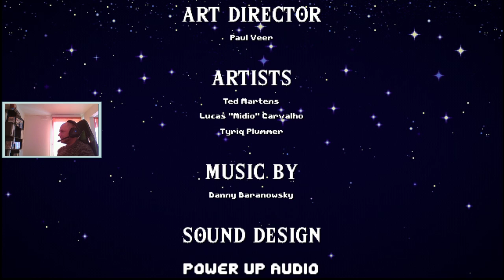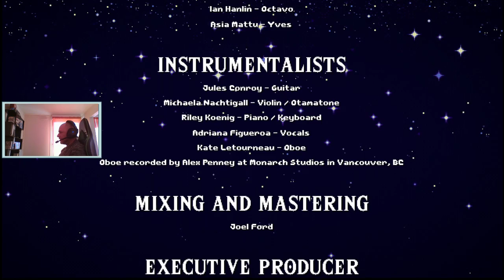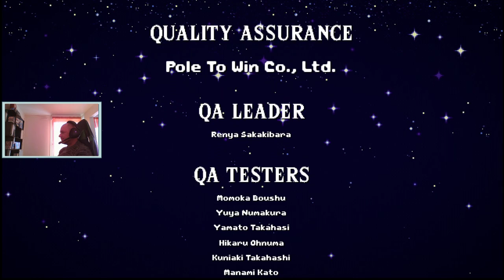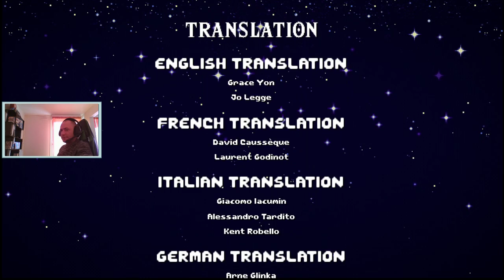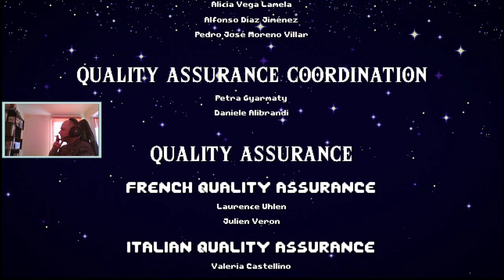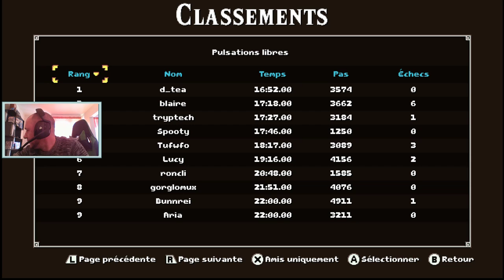cadence of hyrule (switch) decouverte (episode #8) fin du jeu !